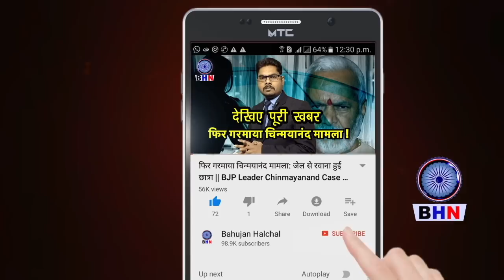राजस्थान की BJP विधायक ने SC-ST जाति पर सरकार को उधेड़ा! | MLA Anita Bhadel Speech in Vidhan Sabha